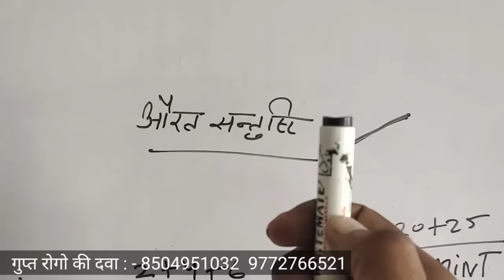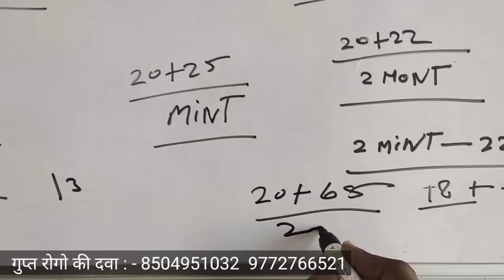कोई मामूली चीज नहीं चमत्कार जानोगे तो पैरो तले जमीन खिसक जायेगा ? चमत्कार को नमस्कार